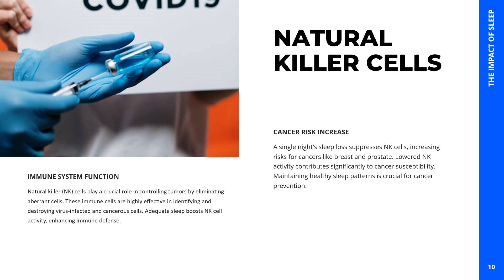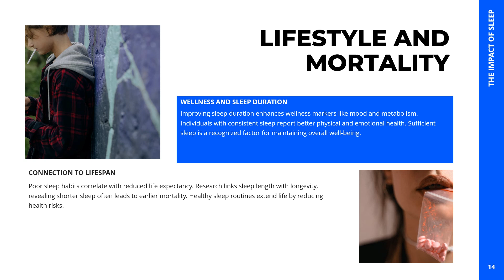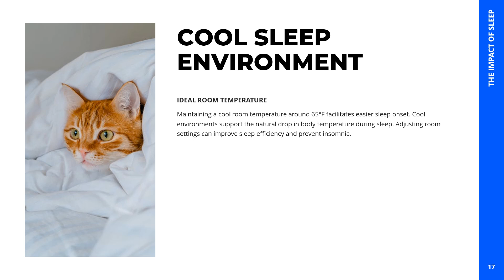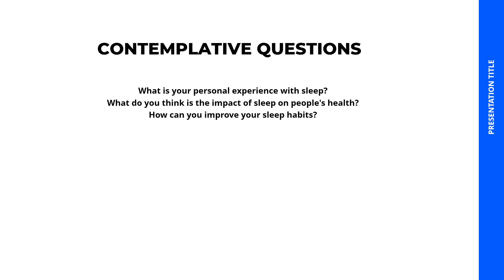THE IMPACT OF SLEEP - (2 minute independent study video) - by: The Angel Wing, LLC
ANGEL WING YOUTUBE VIDEO INFORMATION
Welcome to Angel Wing YouTube videos.
Angel Wing's major themes are: Self-Mastery, Personal Transformation, and Human Upliftment.

FREE ONLINE PROGRAMS
- MONDAY EVENINGS (6 PM TO 7 PM) – MEDITATION WITH DR. CHETANA KRIPALU
- SATURDAY MORNINGS (8 AM – 9 AM) – YOGA CLASS – BY: NIMISH DAYALU (FROM INDIA)
- WEDNESDAY EVENINGS (7 PM TO 8 PM) – MEDITATION WITH DR. ELIZABETH BERMAN
- SUNDAY EVENINGS (7 PM TO 8 PM) – MEDITATIVE DIALOGUE WITH ANGEL WING’S QUANTUM TRANSFORMATION PROGRAM

Passcode: WqA3u1

ANGEL WING VISION STATEMENT

The Angel Wing, LLC is dedicated to human upliftment, self-mastery, and personal transformation via the development and implementation of diverse wellness programs.  Integrated and complementary approaches are utilized in the development and implementation of meditation programs, educational seminars/workshops, publications, nutritional & physical fitness programs, personal accountability programs, and the quantum transformation program.   All Angel Wing, LLC programs are free of charge to the public where diverse knowledge bases are utilized for program development.  Participants from the general public at large can take advantage of these programs without incurring a financial burden.  Such an approach promotes intrinsic motivation for self-development and self-mastery of each participant who can subsequently promote wellbeing and personal development to others.